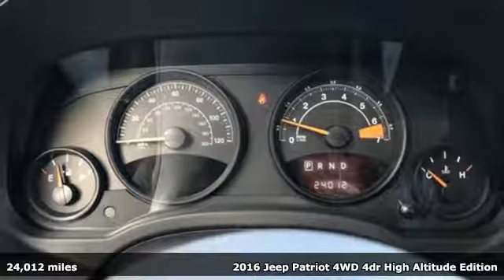Used 2016 Jeep Patriot Lansing MI Flint, MI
Year: 2016
Make: Jeep
Model: Patriot
Trim: High Altitude
Engine: 2.4L I4 DOHC 16V Dual VVT
Transmission: 6-Speed
Color: Green
Mileage: 24012
Stock #: 86654A
VIN: 1C4NJRFB6GD522067
Recent Arrival! CARFAX One-Owner. Clean CARFAX.brbr2016 Jeep Patriot 2.4L I4 DOHC 16V Dual VVT 4WD Army GreenbrbrOdometer is 7511 miles below market average!brbrCars sell for less in Owosso! Our vehicles move quickly!

Address:
1500 E Main St